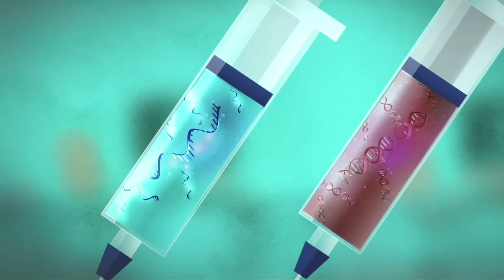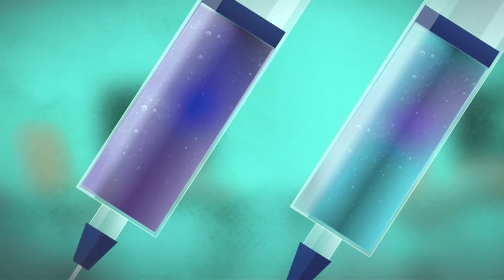Covid-19 вакцинаси сизга вирусни юқтирмайди, аммо нима қилади? BBC News O'zbekiston Yangiliklar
Jahon bo’ylab koronavirus vaksinalari bilan emlash boshlanar ekan, uni qachondir sizga ham taklif qilishlari mumkin. Kimlardir u kunni orziqib kutmoqda, lekin boshqalar undan kasallanib qolishdan qo’rqib emlanishga ishtiyoq bildirmayaptilar. Keling, bu vaksinalar qanday ishlashi va nega sizga Kovidni yuqtirmasligiga qaraylik.